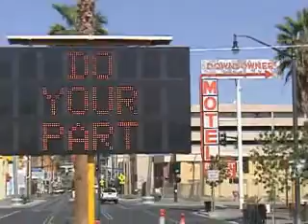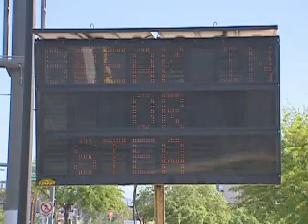Downtown Area Command Takes a Different Approach to Fighting Crime